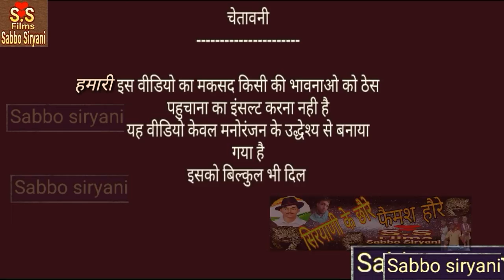the mridul 2022 trending viral most popular cute baby the most popular comedy